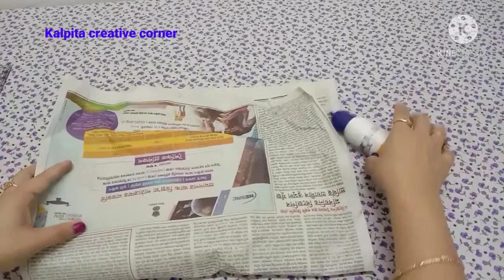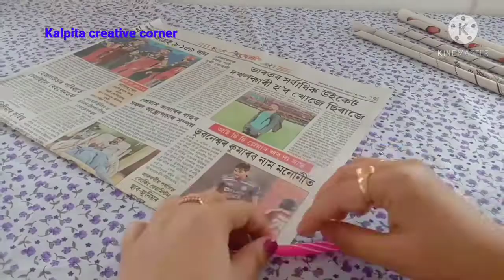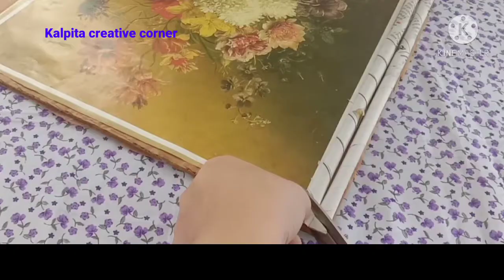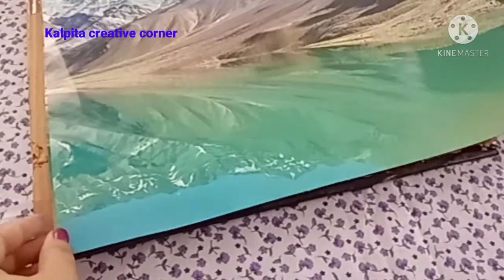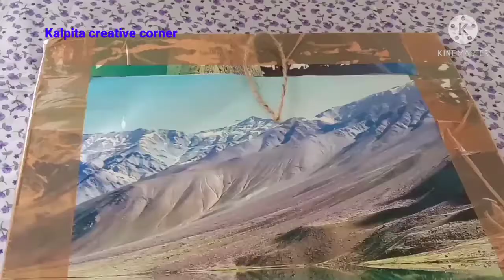Photo Frame idea in a budget ll Kalpita Creative Corner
Hi friends
      In this video i have tried to make a simple easy photo frame from newspaper.
It is simple photo frame making idea at home.
     Material used
Cardboard
Newspaper
Favicol
Acrylic colours
Any Picture

Style frame DIY ll Frame idea in a budget